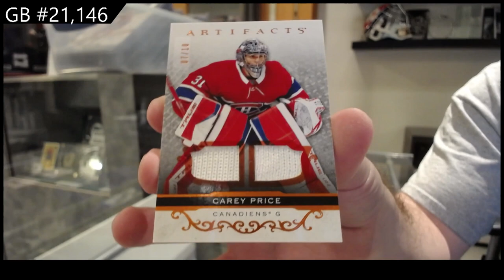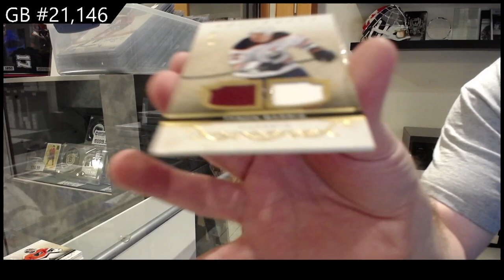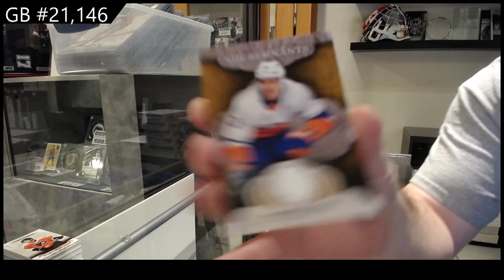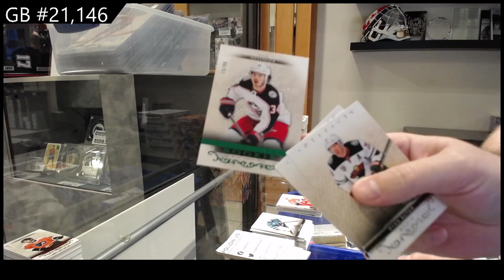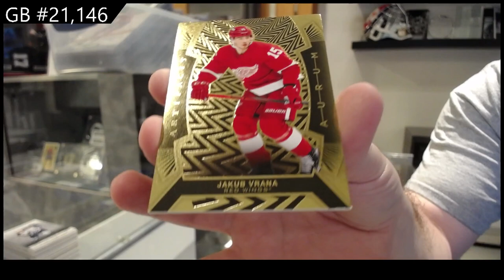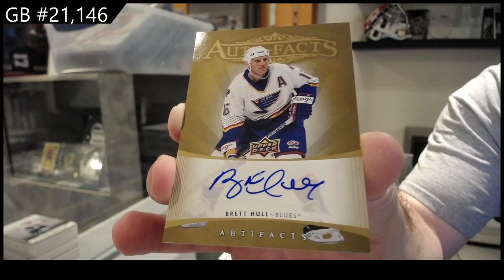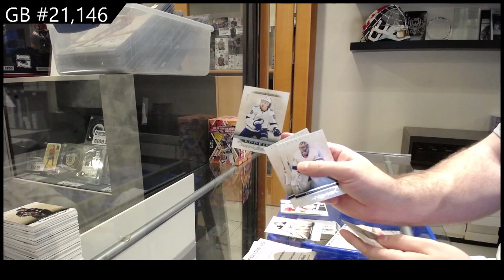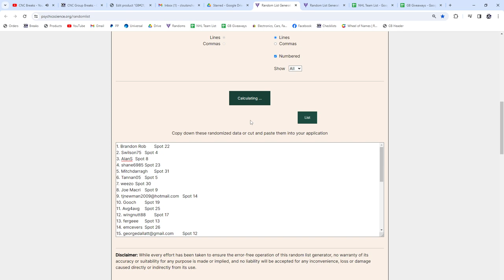2021-22 Upper Deck Artifacts Hockey 2 Box Break - CNC GB #21,146